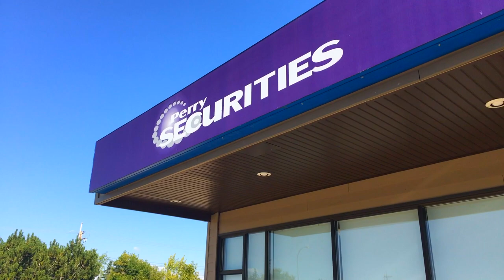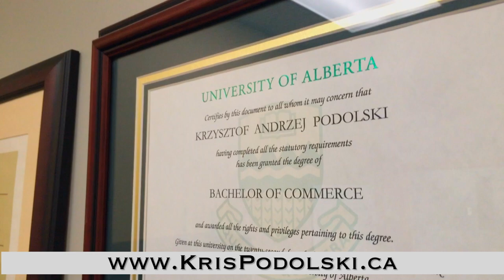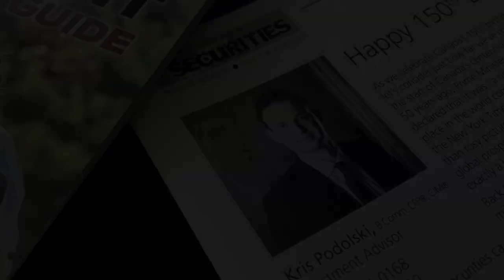Kris Podolski's website video